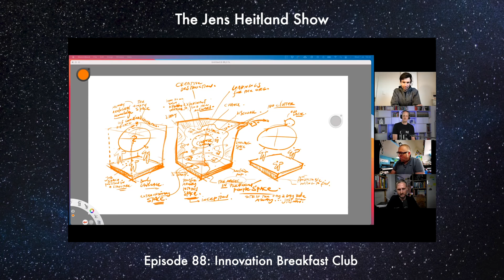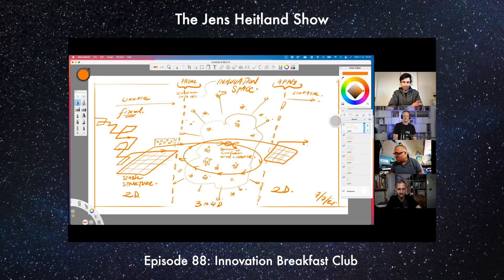EP 88: Innovation Space - The Innovation Breakfast Club with Werner, Dennis and Joshua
Innovation Space - The Innovation Breakfast Club with Werner Puchert, Dennis Luijer and Joshua Nuttall

Welcome to the Jens Heitland Show where I meet with experts of different fields to connect the dots of innovation and entrepreneurship.

This episode is a special Innovation Breakfast club where I connect previous guests to each other to explore a common topic.
In this episode I connect the dots of innovation and entrepreneurship around the innovation space. Werner Puchert, Dennis Luijer and Joshua Nuttall and I explore what an innovation space can be if it is physical, digital, mental or something completely different. After defining it we look into how you can create and explore the space to enable innovation in organisations.

1.Content Studio
Streamline Your Social Media & Content Marketing
Powerful content marketing & social media management platform for publishers, brands, agencies & startups who want to share the best content consistently and increase their reach.
We are using Content Studio with 3 users since Summer 2020 to coordinate all social media for my 5 businesses.

2. the Event Design Collective. The Event Design Collective (EDCO) provides a visual tool to design, prototype & document events. EDCO enables you to articulate how your event creates value.
I have used and experienced the tools and of course the book and can highly recommend you to have a look at the EDCO Shop.
If you enjoy this podcast would you be so kind to leave a short review on Apple Podcast/iTunes? It takes less than 1 minute and really makes a difference to convince future interesting guests to join me for an interview.

Discover Jens Heitland's Mission to Empower one million people to innovation